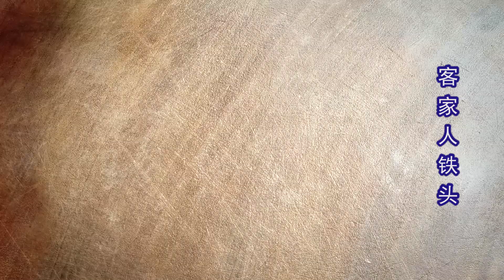鸡肉别只会炖来吃，加2根腊肠，不用炒不用焖，出锅比红烧肉吃着香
营养美食食谱，家常菜烹饪技巧，客家美食正宗做法，地方特色美食，吃货分享，鸡肉最过瘾吃法，客家腊肠蒸鸡，舌尖上的美味，食疗食补，天凉多吃鸡肉，学会懒人做法，不油炒不用炖，出锅比红烧肉吃着香